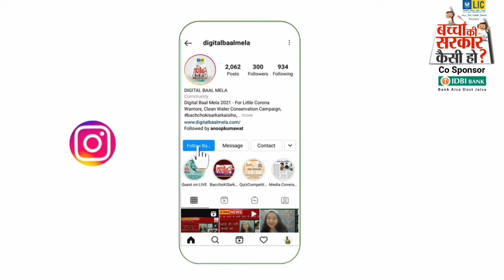Leader of opposition message - Digital Baal Mela: जनप्रतिनिधि बच्चों और डॉ. सीपी. जोशी का धन्यवाद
14 नवंबर के विशेष बाल सत्र के मुख्य अतिथी बने लोकसभा अध्यक्ष ओम बिड़ला ने कहा बच्चों ने देश में नया इतिहास रचा है। वहीं कार्यक्रम में मौजूद राजस्थान के मुख्यमंत्री अशोक गहलोत बोले राजस्थान विधानसभा में यह ऐतिहासिक शुरुआत हुई है। राजस्थान विधानसभा अध्यक्ष डॉ. सीपी जोशी ने कहा लोकतंत्र निर्माण में बच्चों का योगदान ज़रुरी है। राजस्थान विधानसभा के सबसे वरिष्ठ विधायक और सदन में नेता प्रतिपक्ष गुलाब चंद कटारिया ने कहा बच्चों ने जिस अनुशासन से विधानसभा की कार्यवाही संचालित की है उससे विधायकों और मंत्रियों को भी सीखने की ज़रुरत है।

राजस्थान विधानसभा अध्यक्ष Dr. C.P. Joshi ने दिया बच्चों को यह मौका।